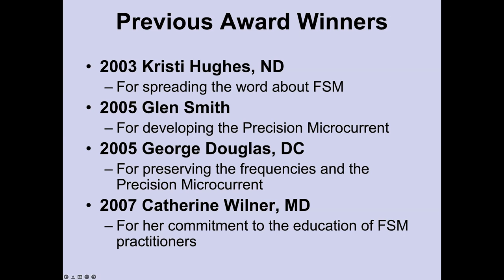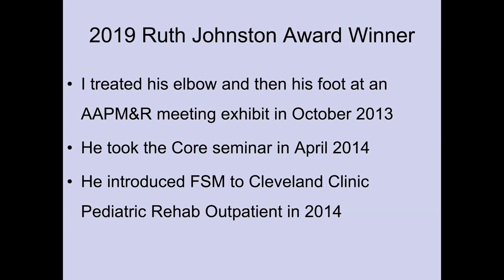Episode - Thirty-Two - Blossoming and Re-thinking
Carolyn McMakin, MA, DC
Kim Pittis, LCSP, (PHYS), MT

2:06 - Frequencies work whether you want them to or not
5:52 - Repair DNA frequency
9:00 - Ruth Johnston Award - Kim Pittis
19:56 - ACL reconstruction post-op
20:52 - CustomCare mode bank tweaking
24:04 - Using the mode bank to learn FSM
26:31 - Nerve block
33:77 - Neurotransmitter
33:33 - Physical Medicine and Rehab Course
40:01 - Wrongstrong
41:53 - Skeptical patients
42:31 - Hyperethetic
45:01 - Fear of not recovering
51:20 - Emotions and constitutional factors
59:12 - Entering zero on the CustomCare